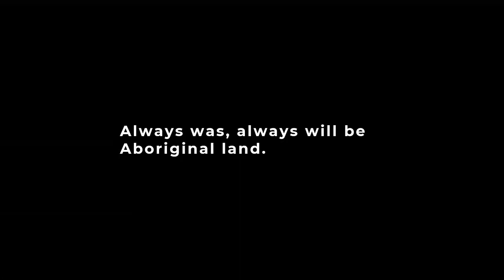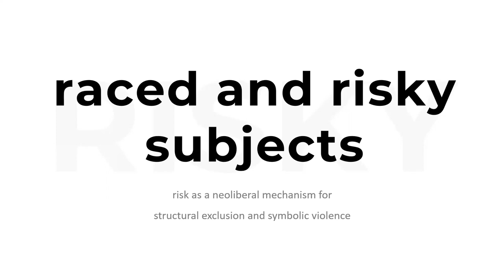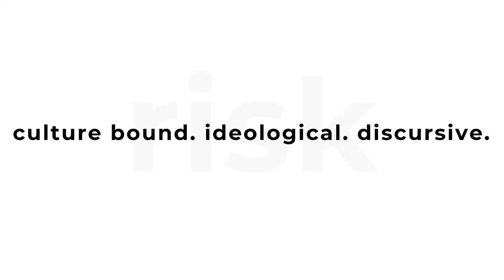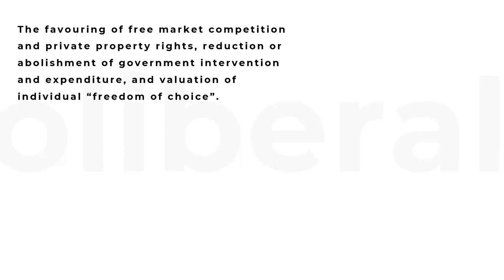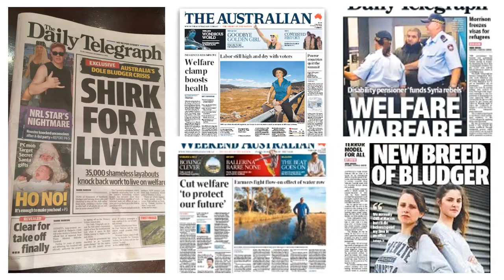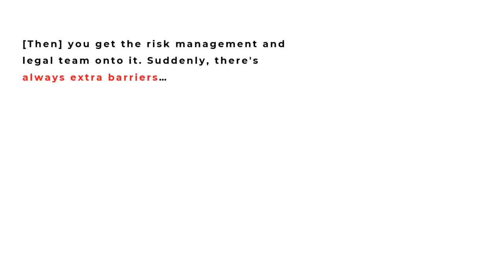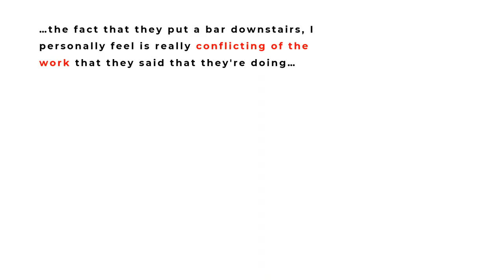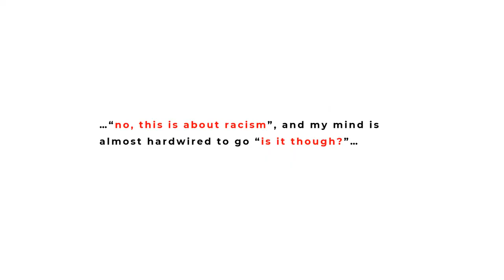Raced and risky subjects: Risk as a neoliberal mechanism for structural exclusion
Rama Agung Igusti